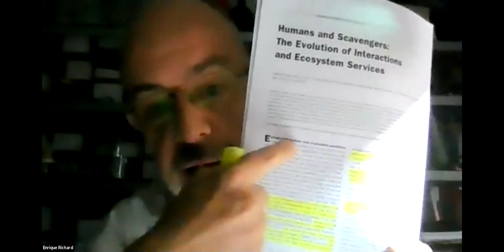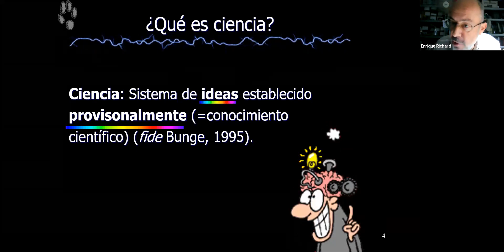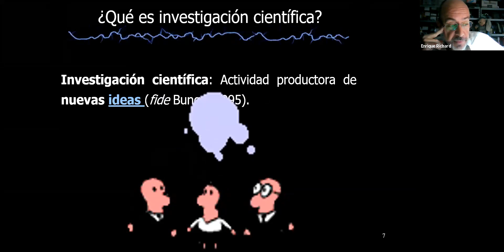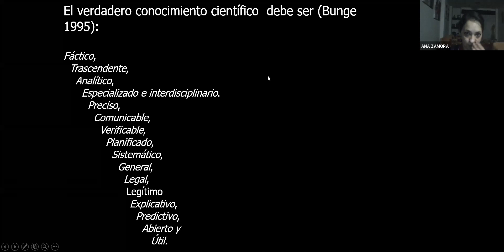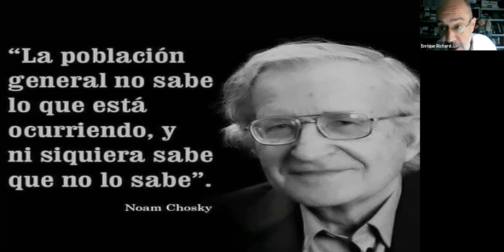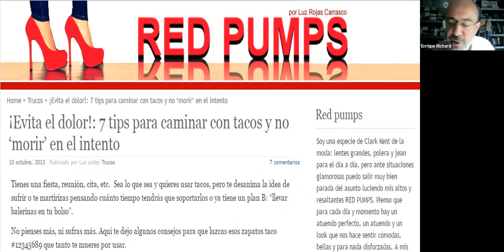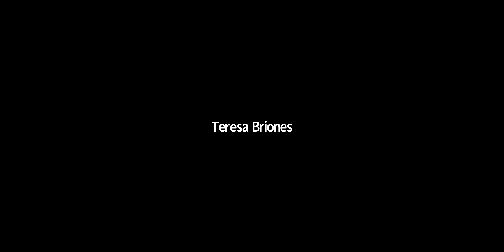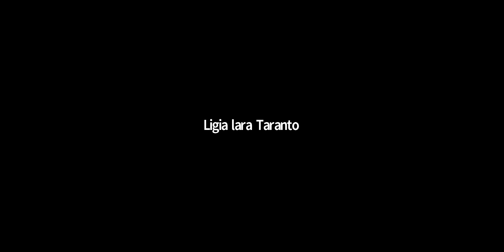Diplomado en Metodología de la Investigación y CCA. V.2. Módulo I Clase I/4. Dr. Enrique Richard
Clase I/4 correspondiente al Diplomado Internacional en " Metodología de la Investigación y Comunicación Científica y Académica" Organizado por el Centro de Investigación y Desarrollo de Ecuador. En Bolivia y Ecuador bajo la modalidad presencial virtual. 2021. Clase regentada por el Dr. Enrique Richard

Por la razón y por la ciencia... Aulas abiertas conocimientos compartidos!

Para saber más de los trabajos del Dr. Enrique Richard como investigador y acceder gratuitamente a sus libros y publicaciones